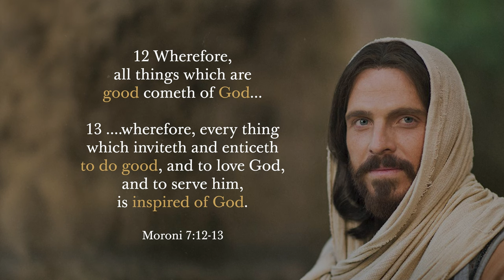Is It the Holy Ghost or Me? (Recognizing the Spirit) // Elder Bednar